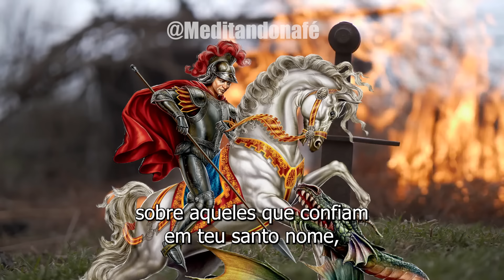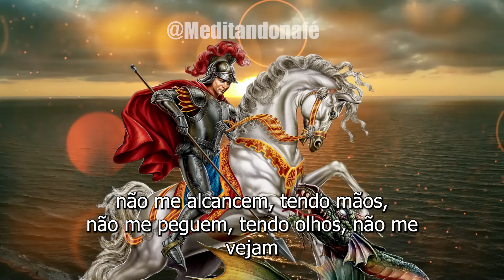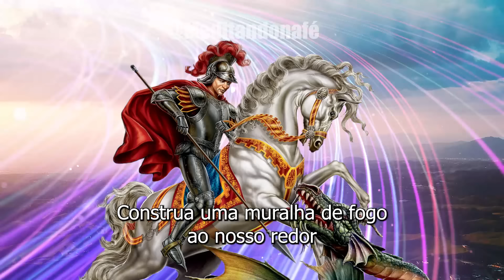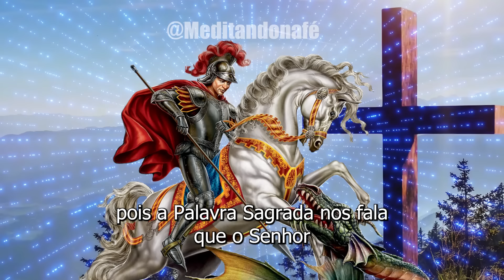ORAÇÃO FORTE de SÃO JORGE CONTRA os INIMIGOS INVEJA E MAU OLHADO e FORÇAS DO MAL PROTEÇÃO e DEFESA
Oração forte de São Jorge contra a inveja mau olhado e as forças do mal Proteção e Defesa contra os inimigos vísiveis e invisíveis. Reze com fé e peça a Deus para desfazer todo mal na sua vida. São Jorge, rogai por nós!

🥰 Indicamos para você:
SÃO JORGE ORAÇÃO forte para CORTAR TODO MAL DA SUA VIDA Credo em cruz inimigo COMIGO NINGUÉM PODE

Oração de Guerra Oração para DERRUBAR AS MURALHAS da sua vida SÃO JORGE e SÃO JOSÉ Proteção e Defesa

A ORAÇÃO MAIS FORTE E PODEROSA DE SÃO JORGE E SALMO 91 CONTRA O MAL DESFAZ as AMARRAS na sua VIDA

ORAÇÃO DE SÃO JORGE PARA FECHAR O CORPO - PROTEÇÃO COM O SALMO 91 CONTRA OS INIMIGOS

Oração FORTE de SÃO JORGE para EXPULSAR OS INIMIGOS E TODO MAL DA SUA VIDA – PROTEÇÃO E DEFESA

MINUTOS COM SÃO JORGE Oração Poderosa de SÃO JORGE E O ANJO DA GUARDA PROTEÇÃO CONTRA O MAL INIMIGOS

Oração de GUERRA SÃO JORGE e SANTO EXPEDITO para todo mal cair por terra Agora Proteção e Defesa

ORAÇÃO FORTE DE SÃO JORGE PARA PROTEÇÃO CONTRA INIMIGOS AFASTE O MAL A INVEJA COM O SALMO 23

SÃO JORGE Oração forte de PROTEÇÃO e LIVRAMENTO CONTRA INIMIGOS VISÍVEIS E INVISÍVEIS o mal vai cair

Oração de Guerra: SÃO JORGE E NOSSA SENHORA DAS GRAÇAS para EXPULSAR TODO MAL inimigo abrir caminhos

ORAÇÃO DE GUERRA SÃO JORGE CONTRA TODO MAL INVEJA e MAU OLHADO o INIMIGO VAI CAIR PROTEJA SE DO MAL

MINUTOS com SÃO JORGE TODO MAL VAI CAIR ORAÇÃO DE HOJE   PROTEÇÃO E DEFESA CONTRA OS INIMIGOS